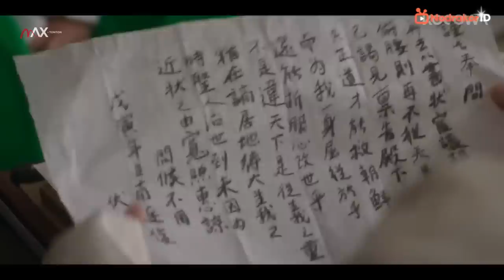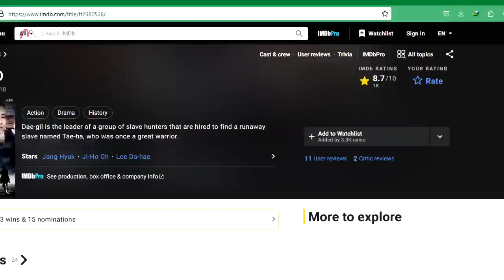PATRIOT BANGSA YANG DIACUHKAN NEGARA DAN KEKASIHNYA | MY DEAREST PART 1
POV : Drama ini menceritakan seorang pria misterius yang memiliki cita-cita tidak akan menikah.. namun suatu ketika Dia dipertemukan dengan Gilchae, seorang gadis yang membuatnya jatuh hati..

Judul : My Dearest 2023 (PART 1)

🎵BACKSOUND MUSIC DALAM DRAMA INI